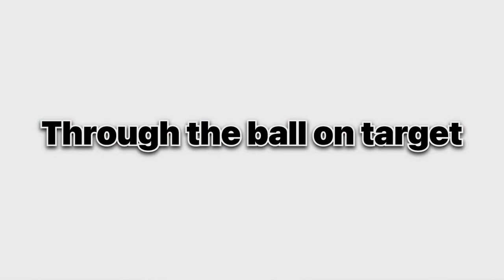How to Set A Volleyball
ABOUT
In this video video I tell you how to set volleyball for advance player

00:00 intro
00:50 Stance
01:25 Setting Power
03:14 Triangle
04:12 Receive the ball
04:58 Common mistake
06:02 Triangle to Square
06:21 Setter Training
09:12 Angle
10:19 Common Mistake
11:25 Drill 1
12:12 Drill 2
12:47 Thanks For watching

ANY PROBLEM DM ON INSTAGRAM OR FACEBOOK

(I I am sharing my lifestyle )

THANKS FOR LOVE AND SUPPORT ALWAYS

Anand Bhardwaj
From :- Kuleshra Gr noida UP (india)